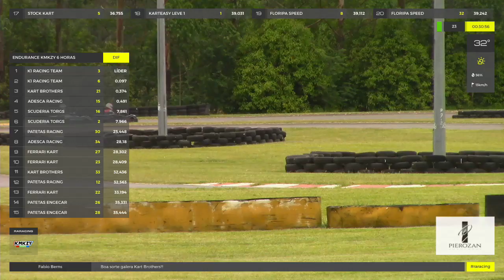ENDURANCE KMKZY 6 HORAS